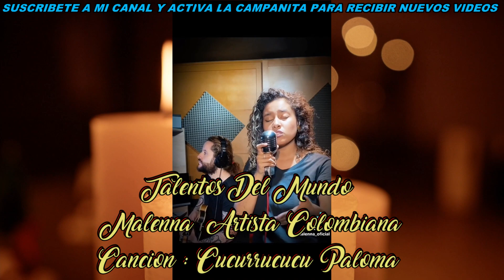MALENNA ARTISTACOLOMBIANA#CUCURRUCUCUPALOMA#TALENTOS DELMUNDO#PORFIRIODOC#MUSICAMEXICANA#TOMASMENDEZ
Saludos amistades Malenna arista colombiana nos deleita con este hermoso clásico de la música mexicana " Cucurrucucu Paloma" del autor mexicano Tomas Mendez Sosa.
Malenna una artista con mucho futuro en este campo de la música nos sigue deleitando a todos sus seguidores con esta hermosa cancions que nunca pasan de moda, espero lo disfruten.
Siguela en TIK TOK : @MALENNA_OFICIAL